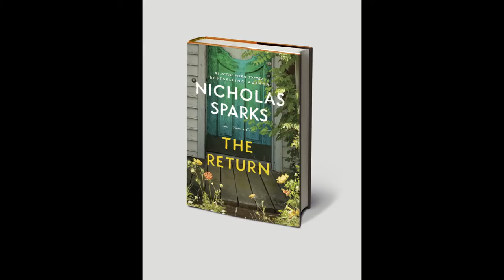9 27 Miss Bishop Update